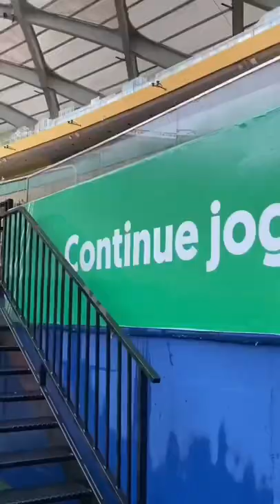Veio aí o Barezão, Campeonato Amazonense de Futebol 2022